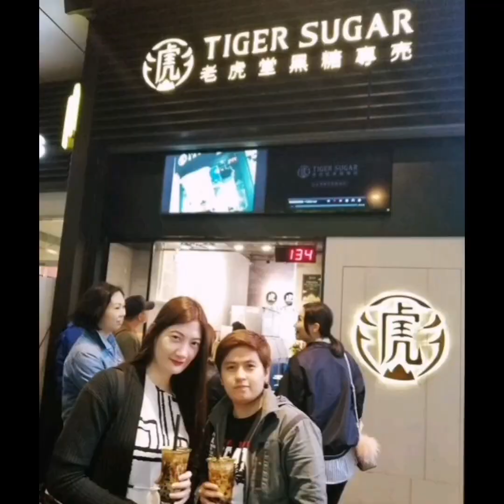APPLE AND KAT || LOVE OF MY LIFE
Musician: South Border

Love,
Apple